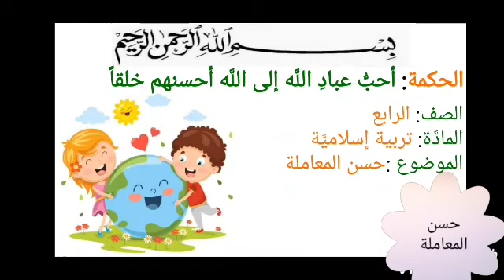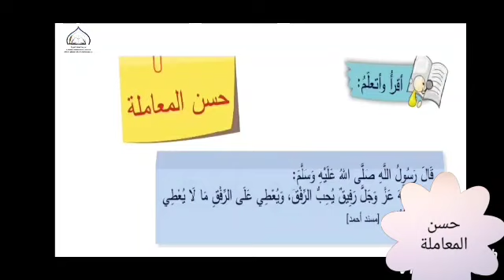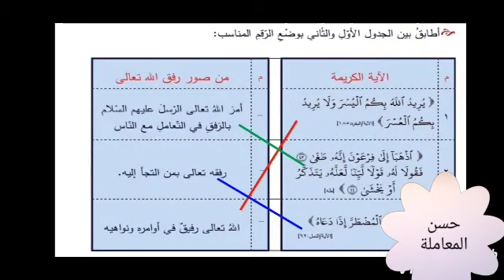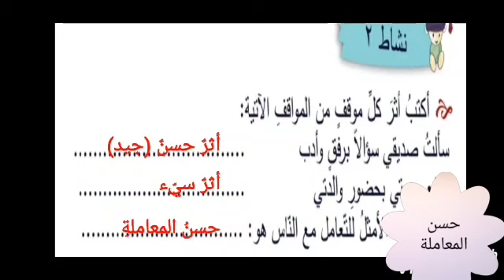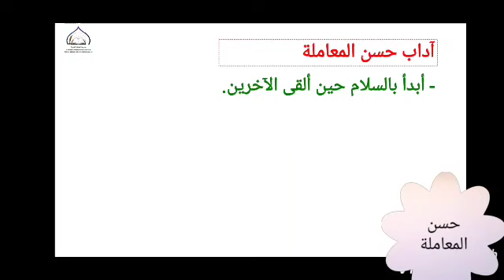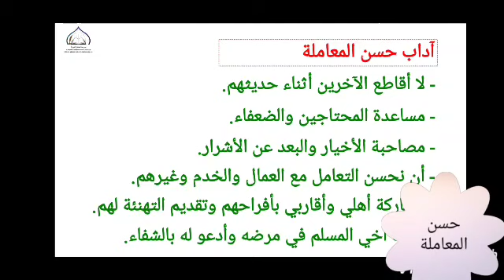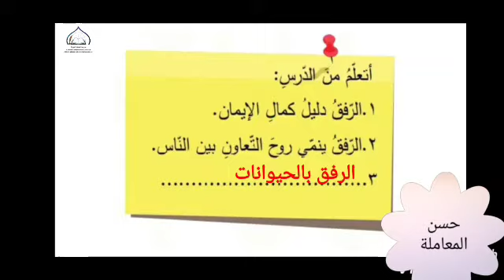الصف الرابع - المادة التربية الإسلامية - حُسن المعاملة 05 06 2020